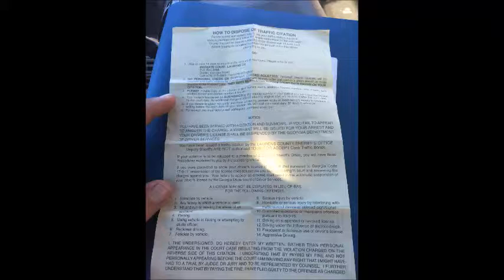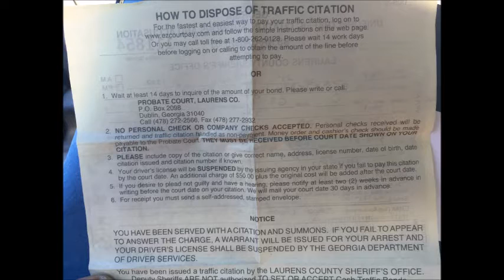Got my day in court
If you would like to send fan mail or anything else send it to